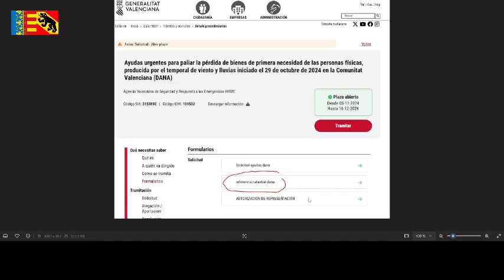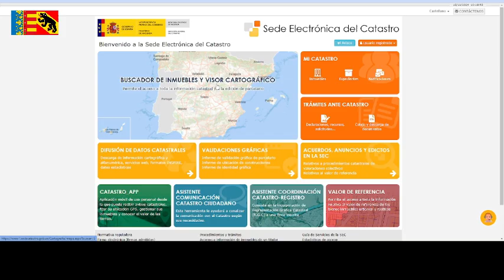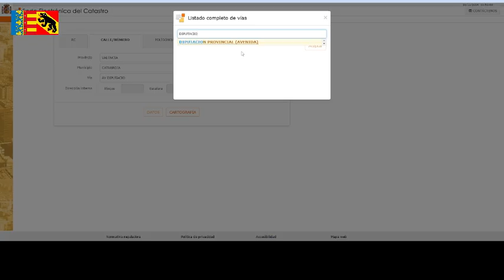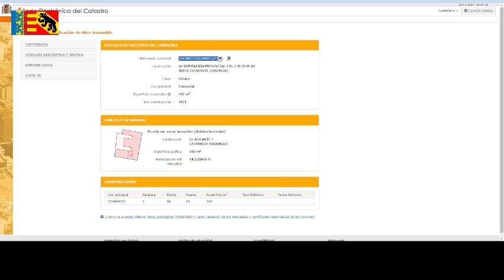Tutorial para saber la referencia catastral de un inmueble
Desde infosvalencia.com queremos facilitar la tramitación de las ayudas a todos los que se hayan visto afectados por la DANA, en este caso con un tutorial para saber la referencia catastral de vuestro inmueble por si no disponeis de los papeles o escrituras correspondientes.
Si os podemos ayudar con alguna otra tramitación o teneís cualquier sugerencia por favor dejarla en los comentarios o seguirnos en nuestras redes.
Mucho ánimo y muchas gracias a todos los voluntarios